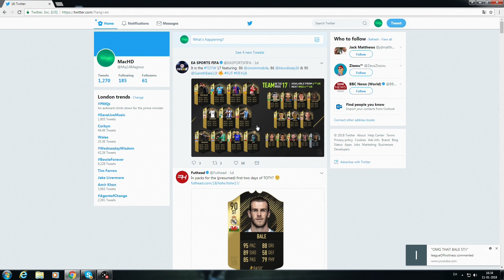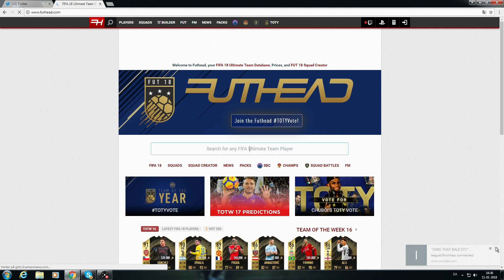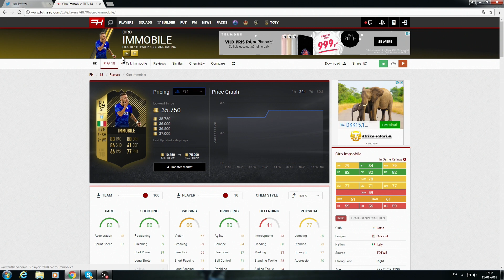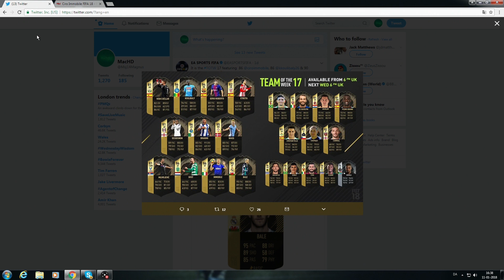FIFA 18 - OFFICIAL TEAM OF THE WEEK 17 INVESTMENTS! BALE, IMMOBILE, KOULIBALY!!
The offical team of the week 17 is out now!